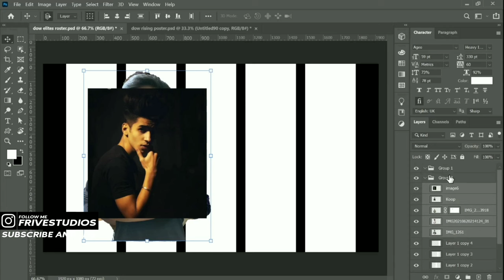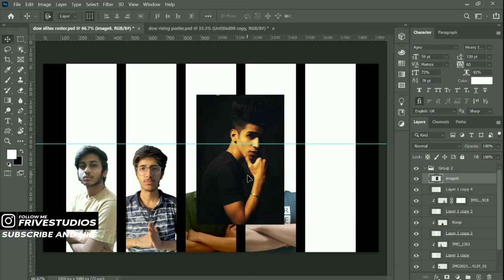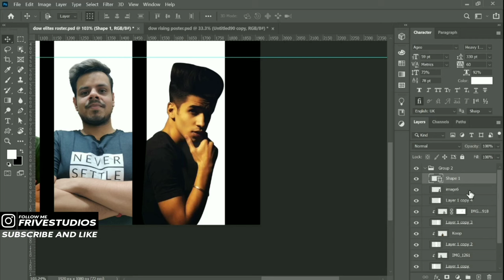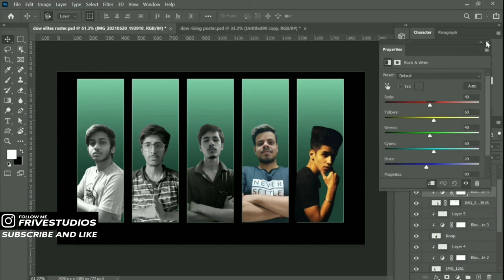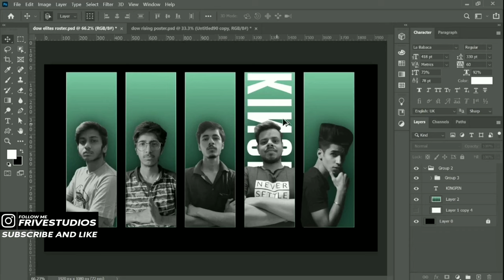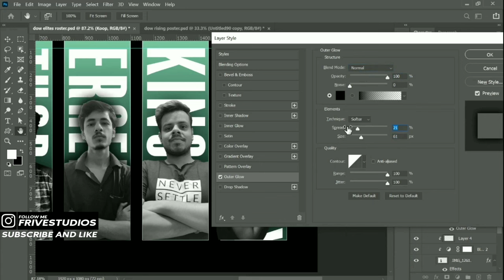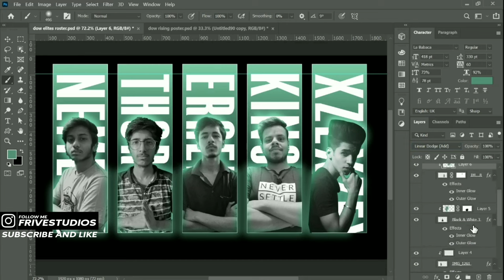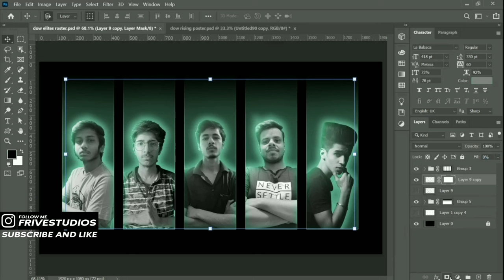How To Create Professional Esports Roster Poster In Photoshop - FriveStudios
So In this video, I will show you how you can create a professional rosterposter in photoshop.

Gradient used in this Project - #007991